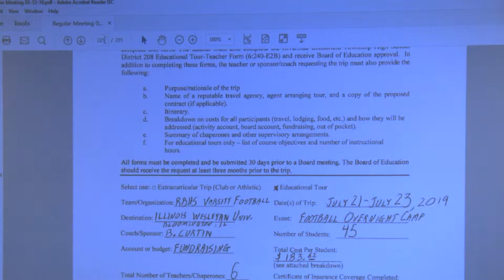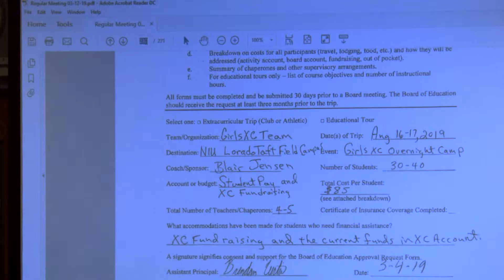NB Educational Tours (First Read) 03-12-19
Part 14 of the March 2019 regular meeting of the Township High School District 208 Board of Education of Cook County in Riverside, Illinois.